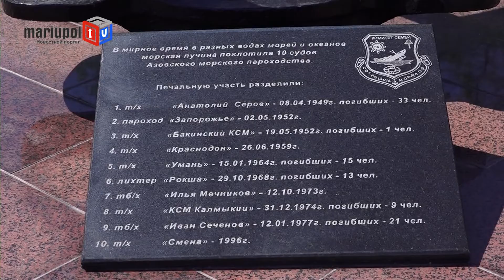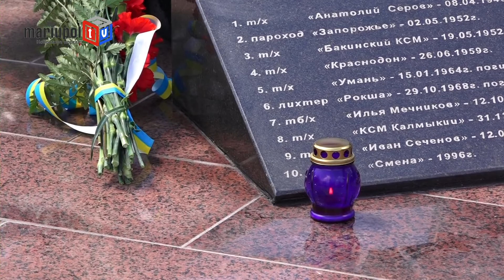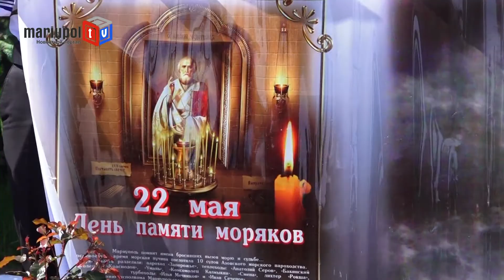В Мариуполе почтили память погибших моряков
Александр Мартынов рассказывает - его отец был судовым механиком. В 1995 году, во время своего третьего рейса, он погиб. У Любви Беловой во время рейса умер отец. Чтобы сохранить память об отце, она рассказала его историю своим детям.